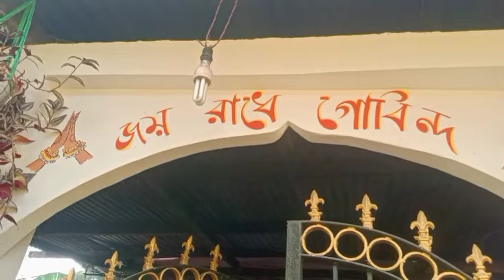হঠাৎ করে কোথায় এসে পড়লাম আর কি কি করলাম সকাল থেকে বিকেল পর্যন্ত|daily vlog|Minakshi95 vlogs ❤️♥️♥️